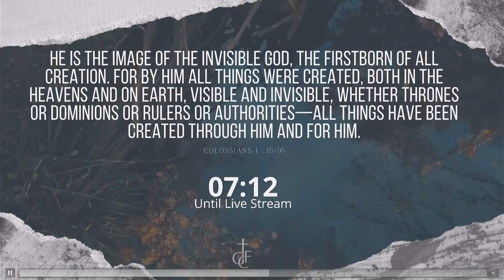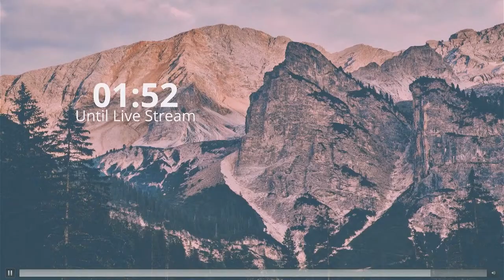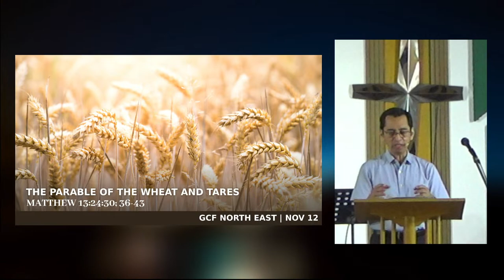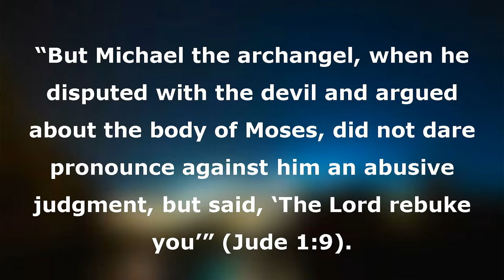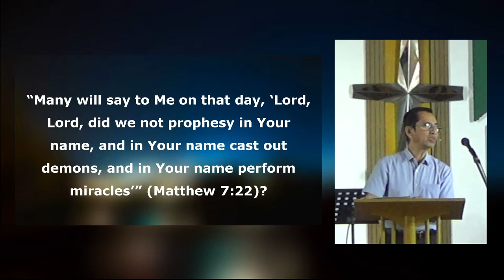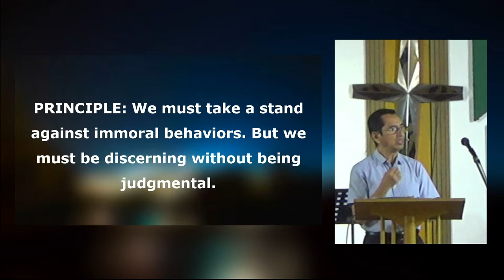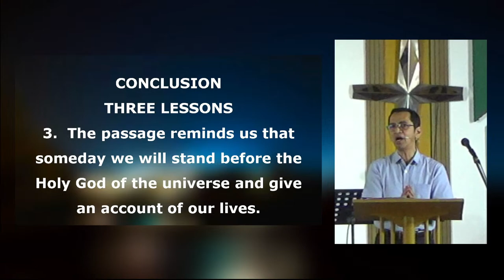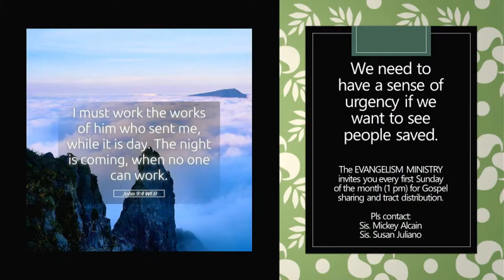GCFNE Live Service 11.12.2023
THE PARABLE OF THE WHEAT AND TARES - Matthew 13-24-30; 36-43

Sermon by Pastor Boyet Gonzales Jr.

Sunday  Worship Service: 10:00 A.M. Via Our Facebook Page and YouTube Channel
Youth Fellowship: Every 2nd and 4th Sunday 2-4 P.M.
Prayer Meeting: Wednesday 7:00 P.M.
Men's Fellowship: Saturday 7:00 A.M.